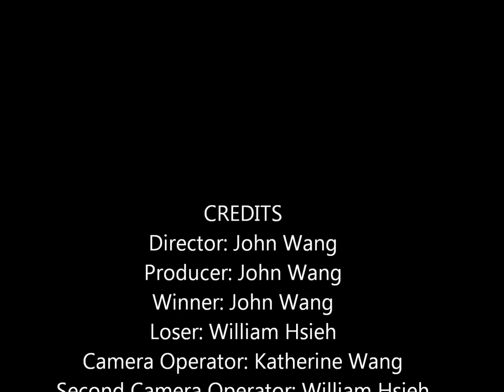John Wang #22 // Feb 20th // Vlog#1 // Beating William In A 1v1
Winter Vacation Target: Trying to beat William in a friendly Basketball game to see who is better

Next Week's Target: Browsing on the internet to learn more about Rube Goldberg Machines.